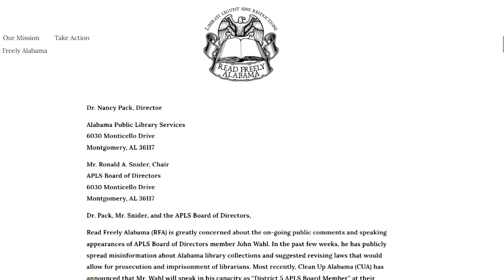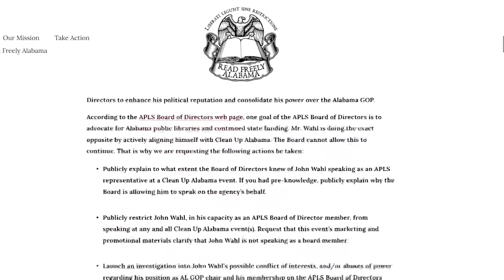Group questions if ALGOP chairman's role as state library board member conflicts